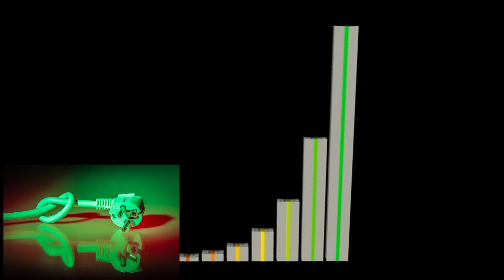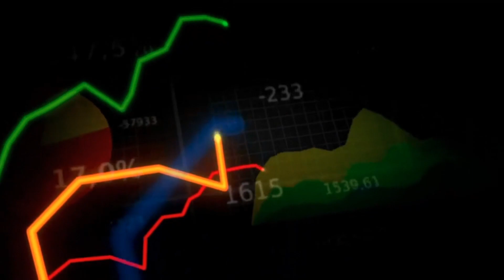Финансовый и Энергетический Кризис в Евросоюзе!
В ролике Руслан Михайлов могут быть использованы фото, рисунки и аудио файлы из открытых источников Google, Яндекс, YouTube